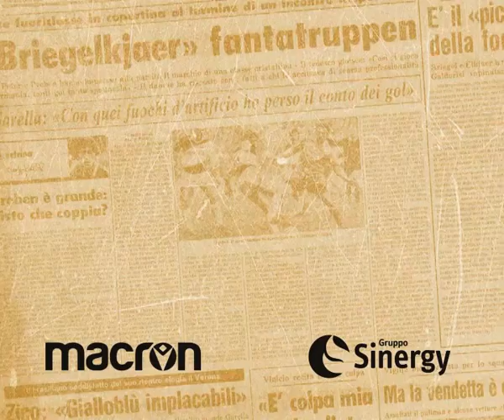3-5 | Il gol di Briegel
𝚂𝚎 𝚚𝚞𝚎𝚜𝚝𝚘 𝚎' 𝚞𝚗 𝚍𝚒𝚏𝚎𝚗𝚜𝚘𝚛𝚎 🇩🇪
90 chili portati in giro così. È una giocata da assoluto campione, quella che suggella il successo del Verona a Udine. Una giocata da Hans Peter Briegel.